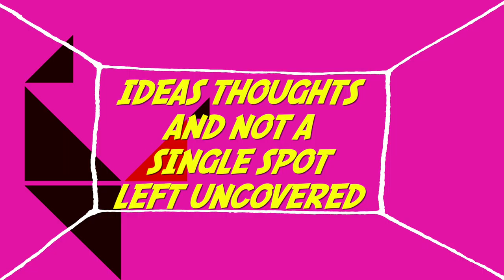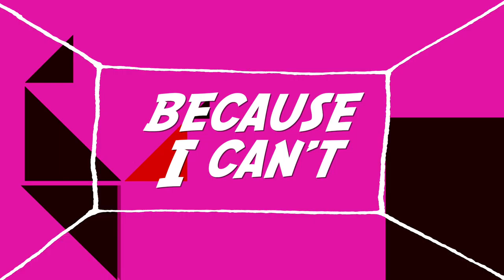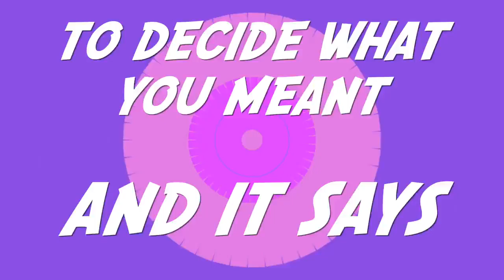Take You Back Xania Lyrical Video